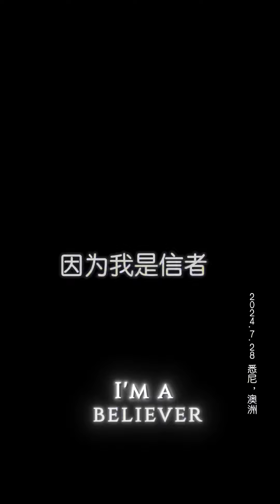2024.7.28 Sydney FM-3